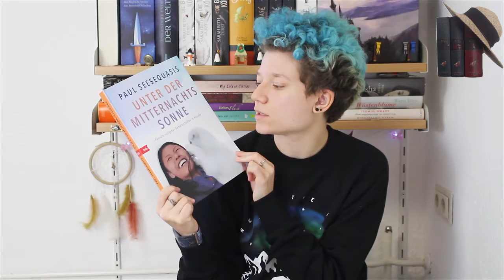Rezension Unter der Mitternachtssonne | Das Bücherregal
Wie haben sich all die Verträge der weißen auf die indigene Bevölkerung Kanadas ausgewirkt?

*Rezensionsexemplar
Kontaktmöglichkeiten:
Ich freu mich auf Deine Nachricht!